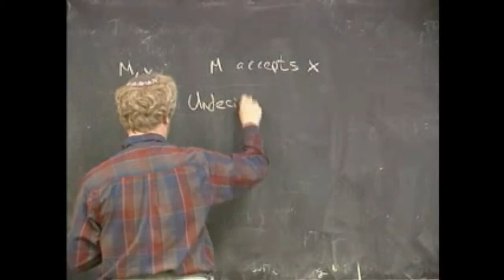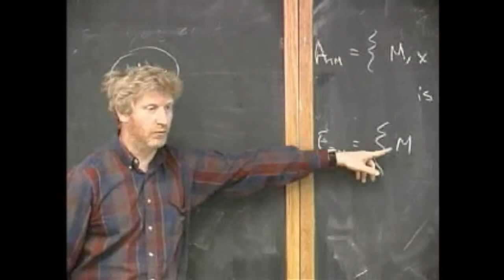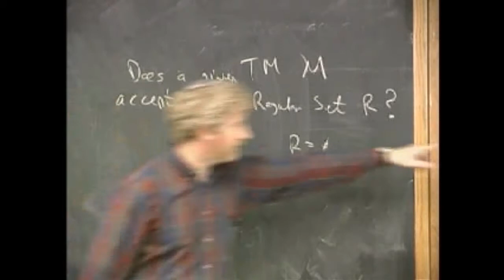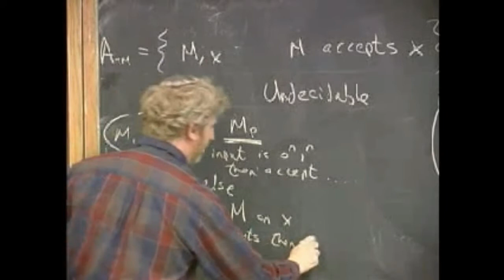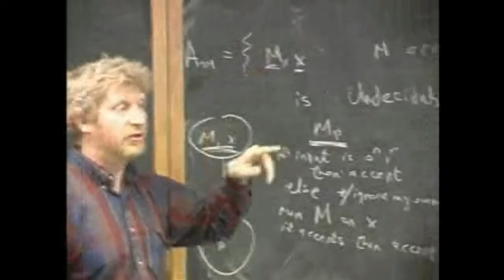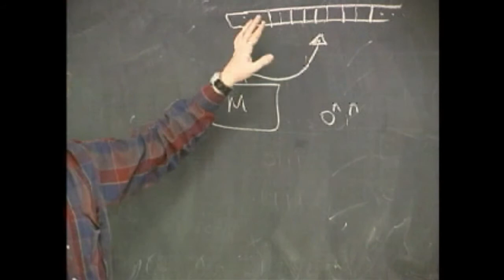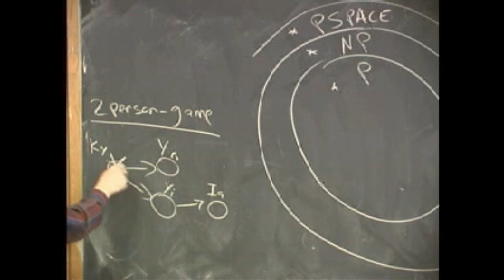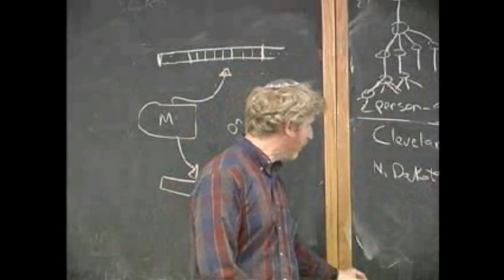Theory of Computation - Decidability - 08 lect 14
Aduni - Theory of Computation - Shai Simonson